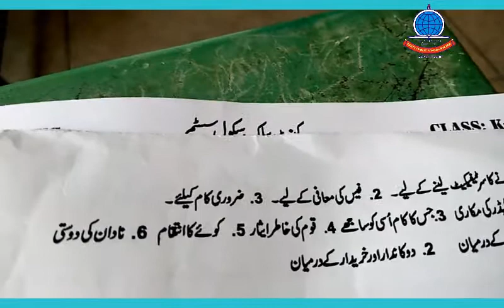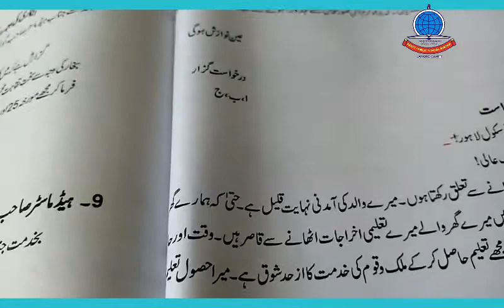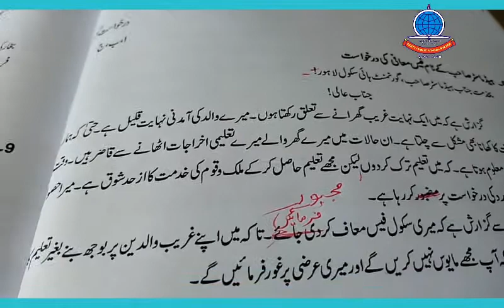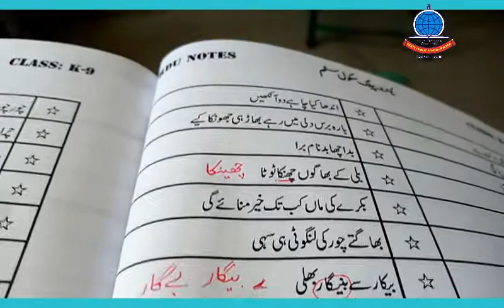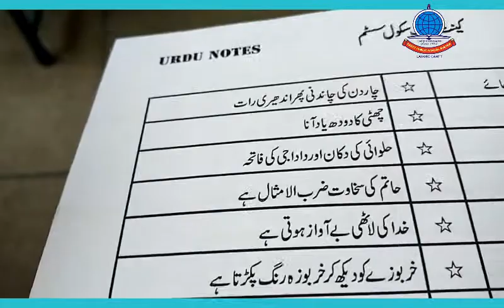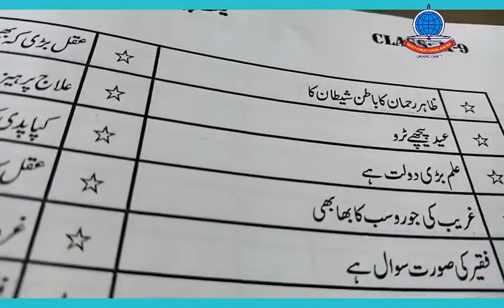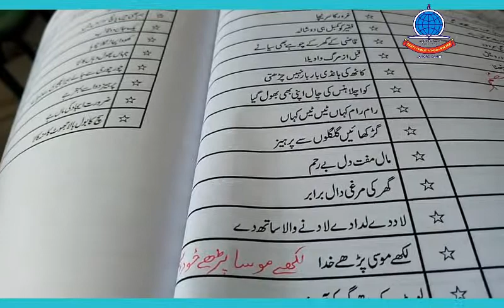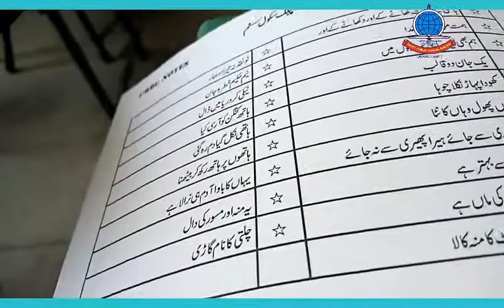K 9 Urdu Grammar Work